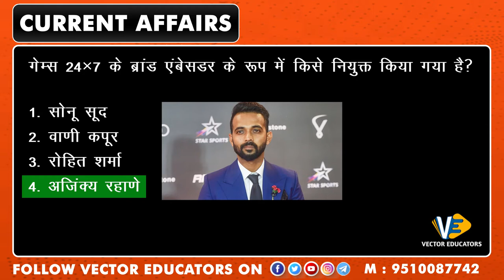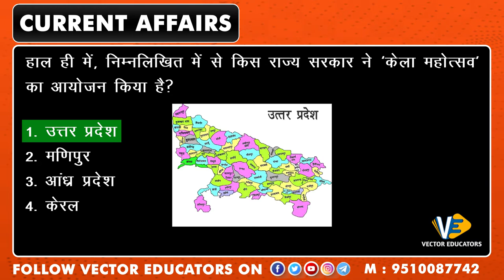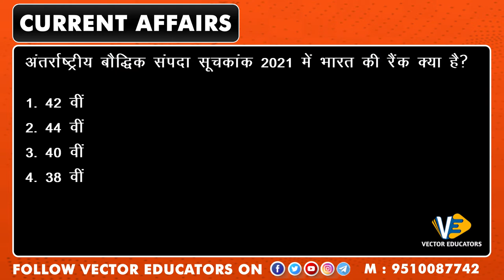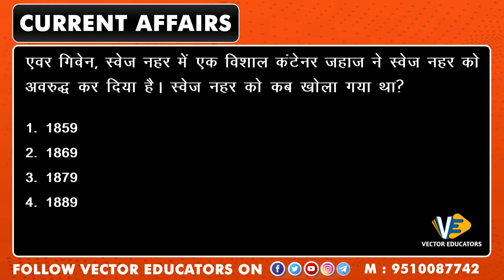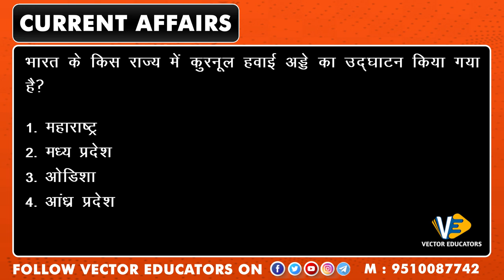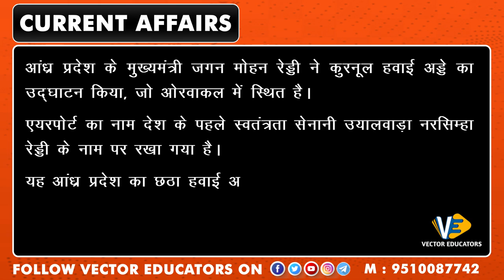Daily Current Affairs MCQs हिन्दी में | 27-Mar-2021| UPSC SSC IBPS | VECTOR EDUCATORS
धन्यवाद्.

Hi Guys
             We provide daily current affairs to you for best preparation of Banking, SSS, Railways, GPSC, GSSSB, Lekhpal, Police, NDA, CDS an many more exam.

Queries Solved

1) Daily current affairs in hindi
2) Current affairs today
3) Current affairs for Competitive Exam
4) Current affairs in One Video
5) Current affairs daily in hindi
6) Current affairs for IBPS